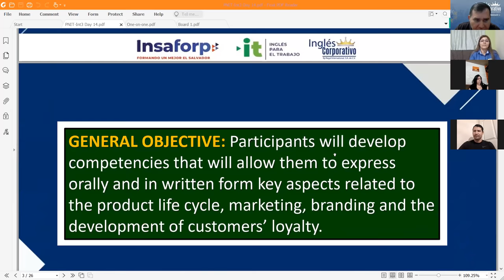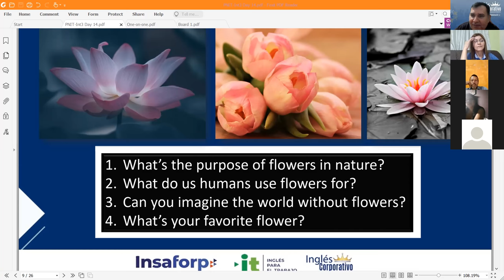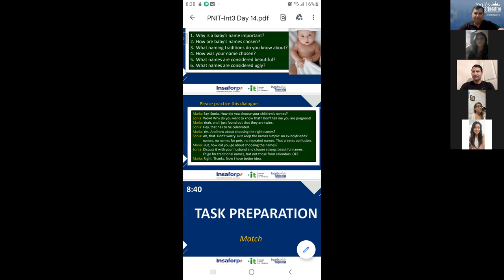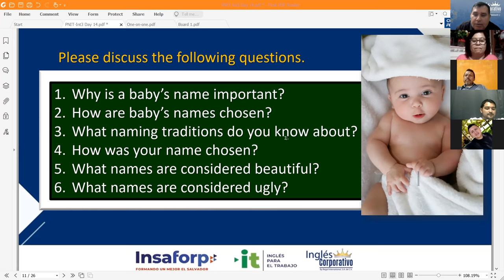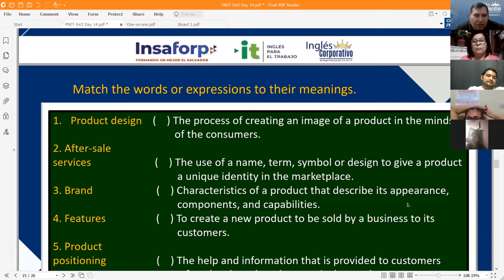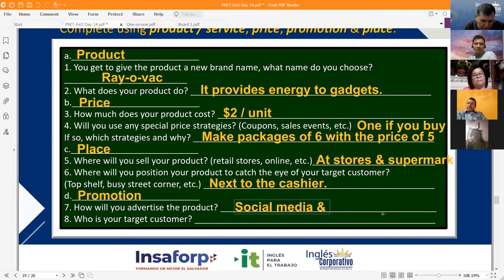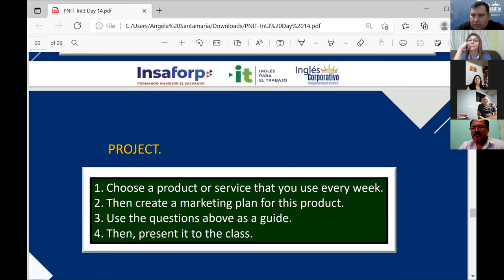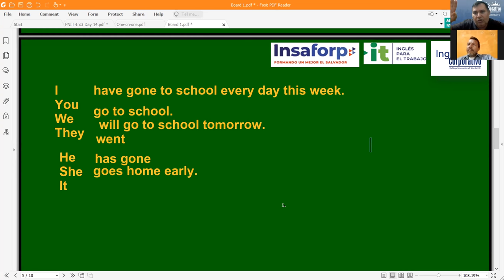Ingles Corporativo-Videoconferencia #14 Describe effective branding.